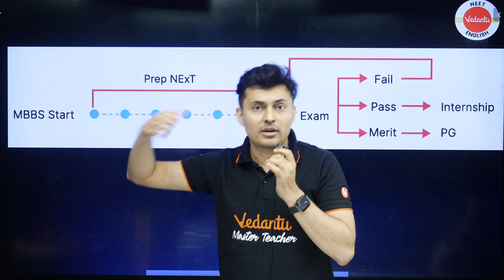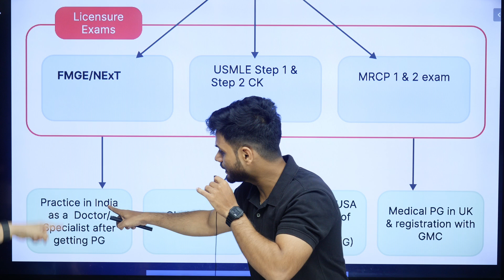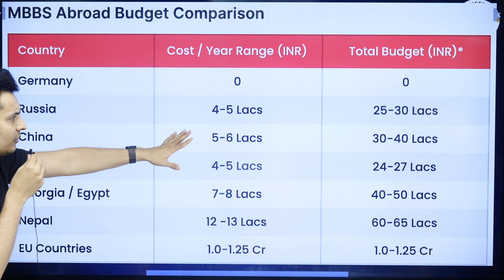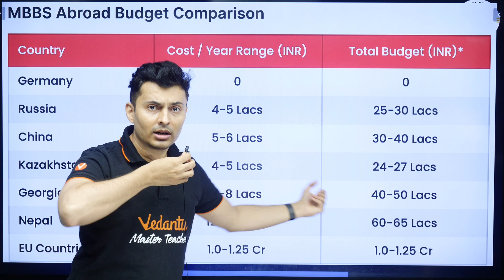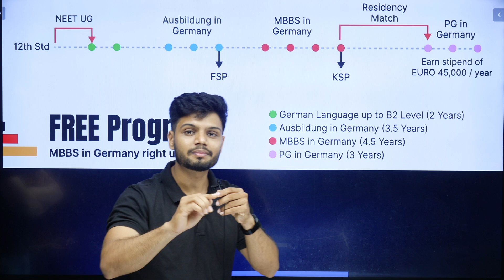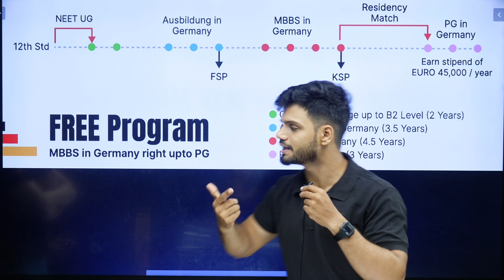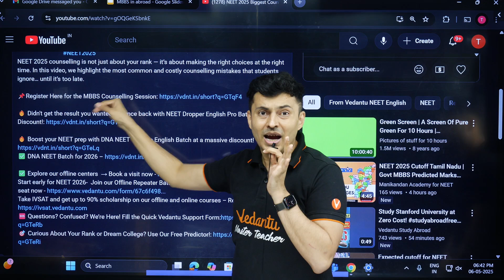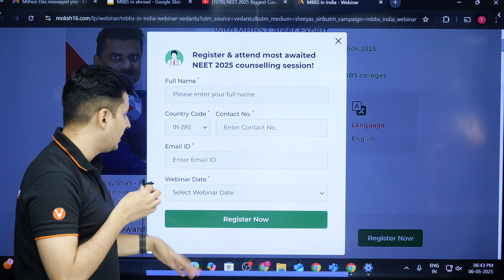MBBS Abroad Guide 🌍 Best Countries, Fees & Process | Shreyas Sir & Basavaraj Sir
Thinking about MBBS Abroad after NEET? 🌐 In this session, Shreyas Sir and Basavaraj Sir share a complete roadmap — from top countries and affordable universities to eligibility, recognition & visa process.

🔥 Didn't get the result you wanted? Bounce back with NEET Dropper English Pro Batch! – ₹10,000 Discount!

🔥 Boost your NEET prep with DNA NEET – Prime English Batch at a massive discount!

Start early for NEET 2026- Join our Offline Repeater Batch with up to 90% scholarship – Book your seat now
Take IVSAT and get up to 90% scholarship on our offline and online courses – Register now
🆘 Questions? Confused? We’re Here! Fill the Quick Vedantu Support Form
🎯 Curious About Your Rank or Dream College? Use Our Free Predictor!